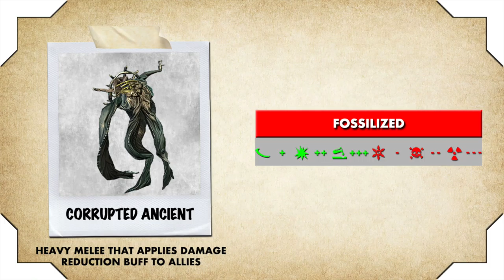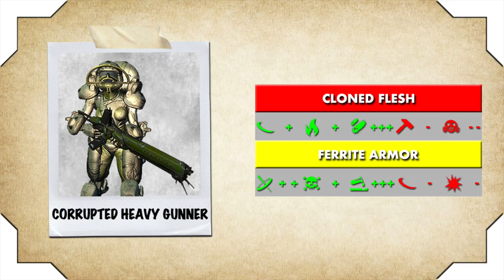episode 82: Teshub, Void [Warframe: Nintendo Switch Playthrough]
playing through the first node of the Void.  the Void is first accessible from Phobos.